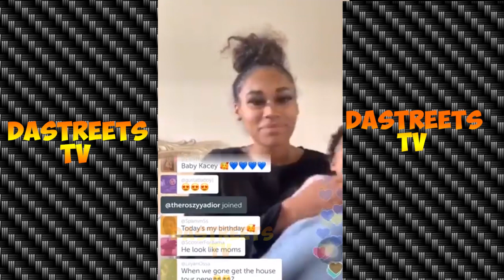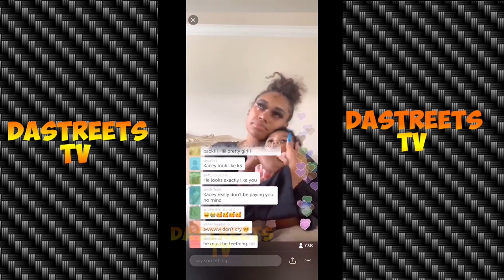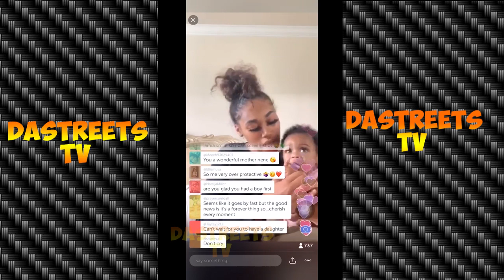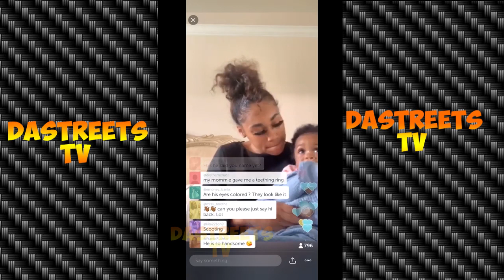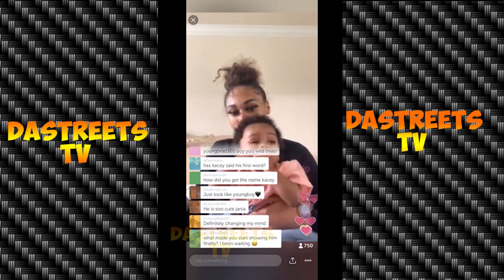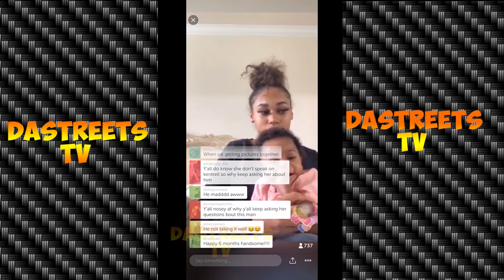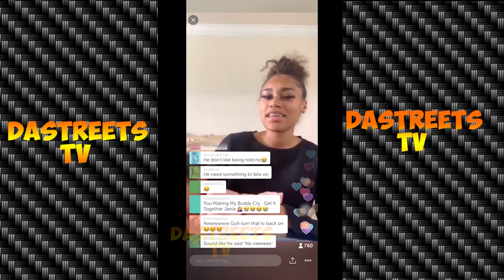Jania Crying becuase Kacey has started Teething on IG Live